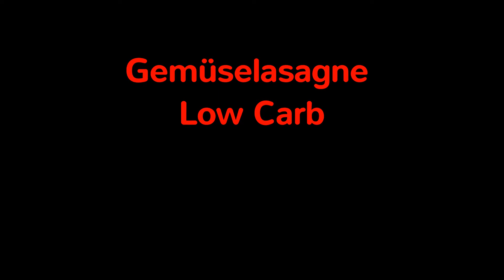Gemüselasagne ++Low Carb++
Vielen dank :-)

ich kenne kaum jemanden der keine Lasagne mag. Heute gibt es mal eine Lasagne Low Carb. Die klassischen Lasagneplatten werden hier einfach gegen Eierplatten ausgetauscht.

Sehr lecker!!  Wir mögen Gemüselasagne klassisch sehr gerne, und waren so überraschter ,wie lecker diese Variante doch schmeckt. Probiert es doch einfach mal aus.

Zutaten:
300g Möhren
4 Stangen Staudensellerie
800g Tomaten  (oder 2 Dosen Pizzatomaten)
750g Zucchini
evtl. 1 Augergine optional
3 Paprikaschoten
8-10 Eier

500ml pass. Tomaten
3/4 Tube Tomatenmark
2 Zwiebeln

2 Becher Creme fraice
200g Raspelkäse

1 Lorbeerblatt

Salz, Pfeffer, Oregano, Basilikum, Muskat

Zubereitung:

Das Gemüse wird verputzt und in gleichmäßigen Würfel geschnitten.
Die Zwiebel wird in einem Bratentopf oder in einer hohen Pfanne angeschwitzt. Dazu kommt nun das restliche Gemüse und wird ebenfalls angedünstet. Die passierten Tomaten und die Gewürze kommen dazu, und werden bei mittlerer Hitze ca 1 Stunde gekocht, bis das Gemüse gar ist. Der Deckel wird dabei geschlossen.

Nach der Hälfte der Zeit den Deckel öffnen, sodass die Flüssigkeit etwas verdampfen kann, und die Gemüsemasse etwas eindickt.

In der Zwischenzeit die Eierplatten zubereiten!

Hierzu werden die Eier mit etwas Salz, Pfeffer und geriebenem Muskat gewürzt, verquierlt, und auf ein mit Backpapier ausgelegtes Backplech gegeben. Backblech etwas hin und her bewegen, damit sich die Masse verteilt. Das Blech kommt nun in den vorgeheizten Backofen, und wird bei 180 Grad ca. 15 Minuten gebacken. ( Das Ei sollte vollständig gestockt sein)
Die Eier kühlen nun etwas ab und werden in beliebig große Platten geschnitten.

Eine Auflaufform wird geölt, und die erste Schicht ist die Gemüsemasse.
Danach kommt eine Schicht Ei. Danach wieder eine Schicht Gemüse usw. Die letzte Schicht sollte Gemüse sein. 2 Becher Schmand werden auf die letzte Schicht verteilt und mit geriebenem Käse bestreut.

Das Ganze landet nun in den Backofen bei 200Grad für ca. 30 Minuten. Je nach Wunsch der Bräunung.

Guten Appetit